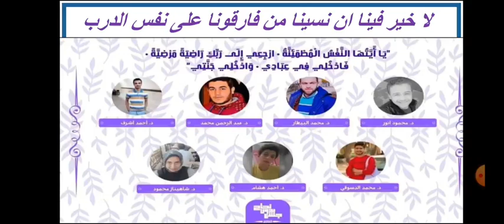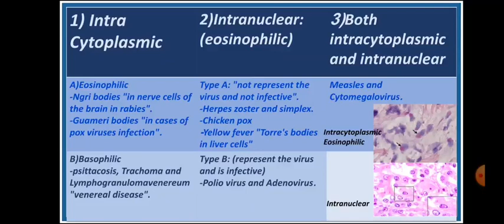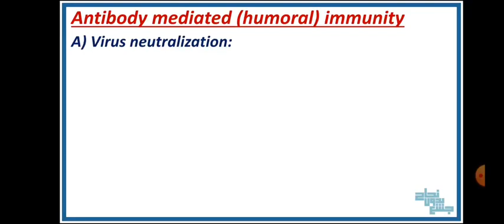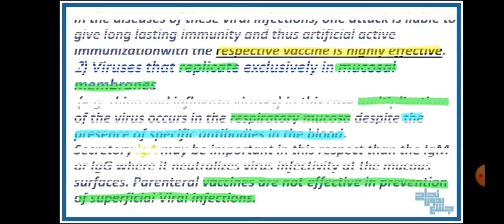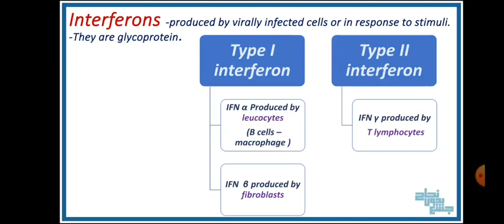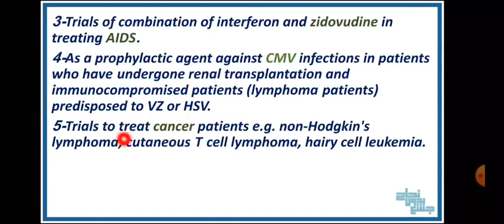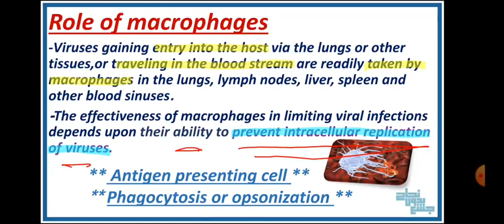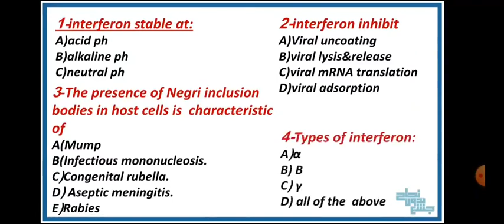L6, General virology 2, Microbiology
فورم الفيد باك الجديد 👇
لينك المحاضرة والأسئله علي السايت 👇🏻

لو عندك سؤال او استفسار ابعت علي رسائل البيدج 👇🏻